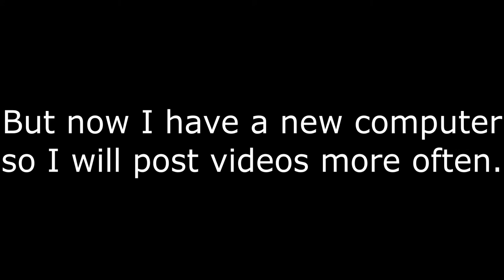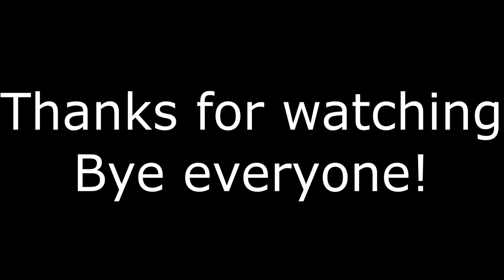Back to uploading // Swordfish kills dragon // mope.io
Hello everyone, I'm back after a month!
In this video I killed a dragon with swordfish ability!
And I also 1v1ed a few dragons.
and at 2:39 had the "DS tag" but he said he was me.. so thats why I ended up killing him.